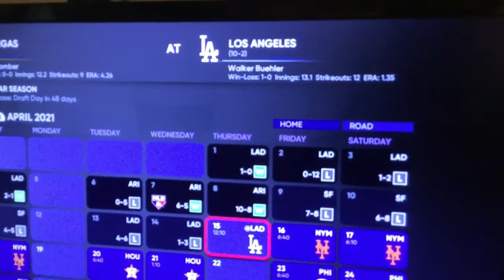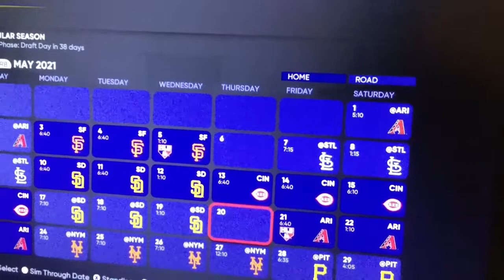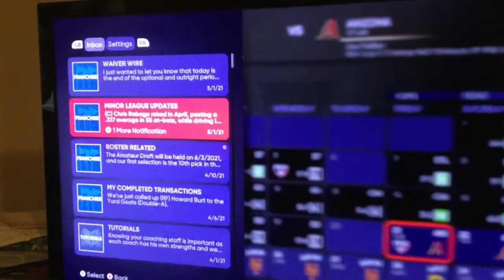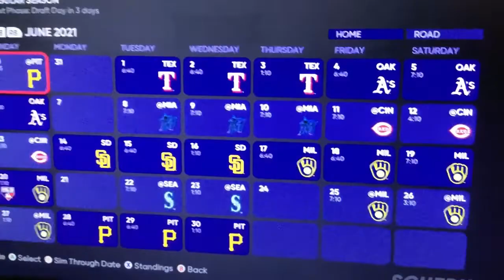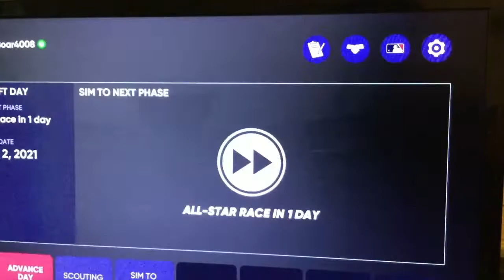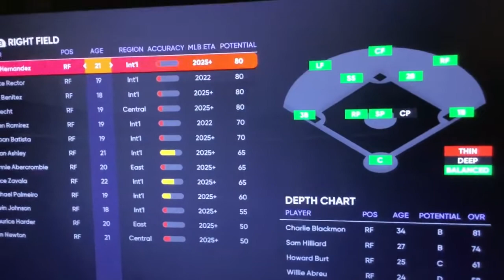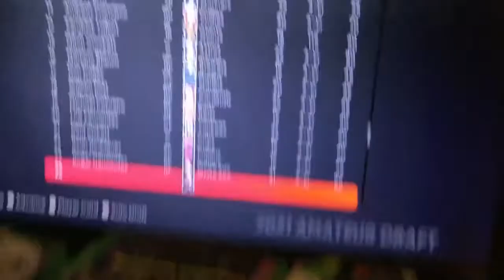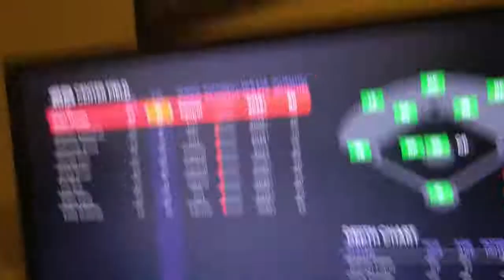Las Vegas MLB The Show 21 Franchise Ep 4